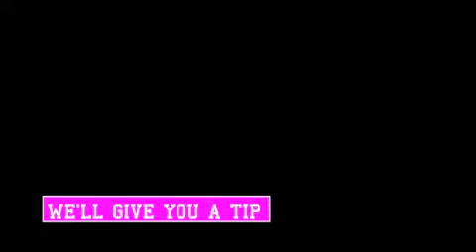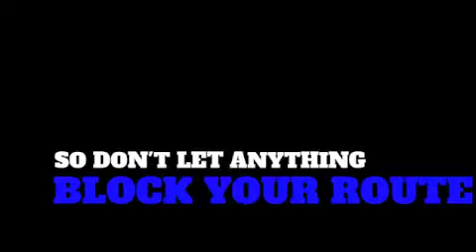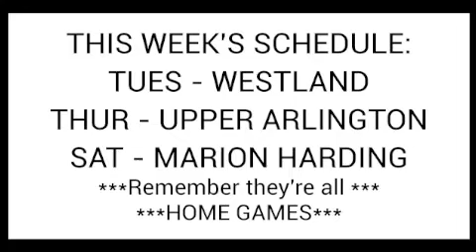News Show 09 25 18